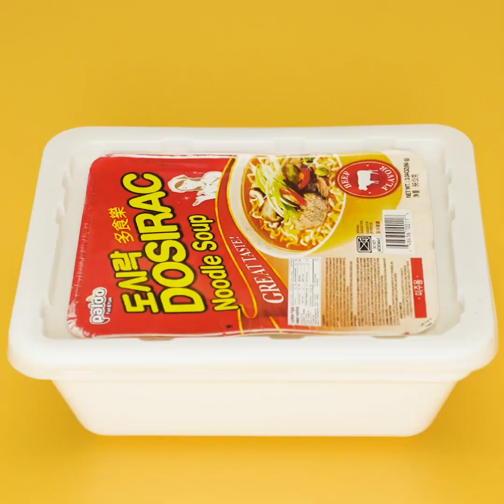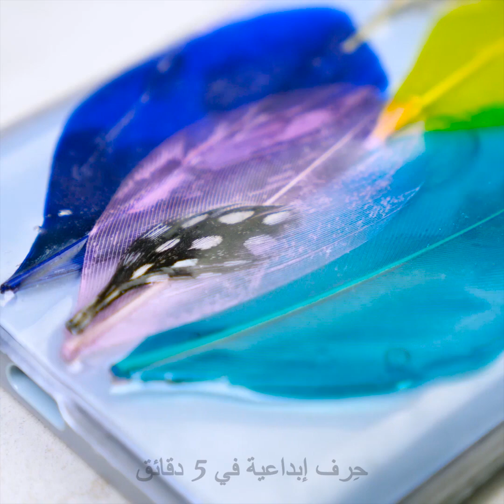٣٣ من الأشغال اليدوية الرائعة لحافظ الهاتف يمكنك تنفيذها بسهولة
نصائح وحيل عبقرية سوف تغير حياة كل فتاة

نبدأ جميعا بوضع مكياجنا بطرق مختلفة. ربما نعاني مع اكثر عناصر الماكياج شيوعا – كريم الأساس. لكننا مع الوقت نجرب أن نتحسن ونطور مهاراتنا في عالم الجمال، وهذا بالضبط ما نفعله في هذا الفيديو. نعرض اليوم بعض الطرق المميزة لوضع المكياج وبعض النصائح الطبيعية لتحسين روتين جمالك.

 بالطبع، لا يتطلب الحصول على ماكياج مثالي امتلاك مهارات جيدة في الماكياج وحسب، بل يتطلب أيضا روتين للعناية بالبشرة بانتظام. ليس عليك المبالغة وإنفاق الكثير من المال لشراء أقنعة الوجه أو السيروم، لأني أوضح لك طرقا لإعداد هذه العناصر في منزلك.

 بما أننا في موضوع إعداد الأشياء بنفسك، نعرض اليوم طريقة لإعادة استخدام الأشياء القديمة في منزلك وتحويلها إلى ديكورات مذهلة. على سبيل المثال، يمكنك صنع أصيص زراعة أو إعادة استخدام الورق القديم لشيء جديد ومفيد.

من الجيد دائما أن يكون لديك بعض الحيل الحياتية المفيدة في جعبتك سواء كنت تريدين طهي عشاء لطيف بابتكار وصفتك الخاصة أو كنت ذاهبة إلى حفلة وتحتاجين لبعض الأفكار العصرية لتنسيق ملابسك.

الطوابع الزمنية:

1:12 – اصنعي حافظ رخامي للهاتف

2:33 – اصنعي حافظ هاتف يعمل كمحفظة

3:24 - أفكار رائعة لتصاميم يدوية للهواتف

3:57 – اصنعي حافظ هاتف من النودلز

5:17 - حالة الهاتف الحلوى مذهلة

6:36 – حافظ مرح للهاتف بشكل الفلامنغو

7:39 – اصنعي حافظ للهاتف يغير لونه

 9:59 - أفكار لحافظ الهاتف

11:41 - طريقة رائعة لاستخدام الخطاطيف على هاتفك